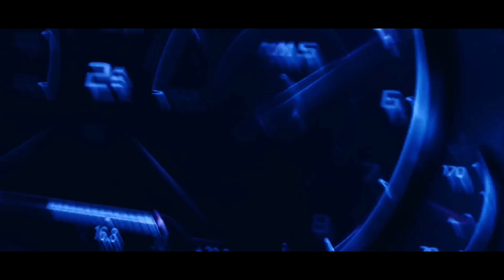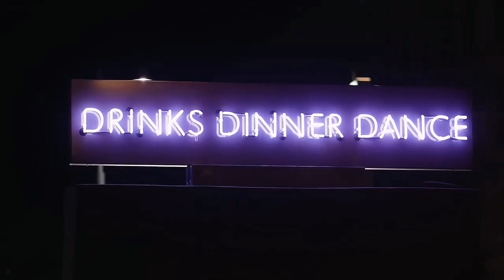Tiësto & BIA BOTH (with 21 Savage)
▬▬▬▬▬▬▬▬▬▬ஜ۩✪۩ஜ▬▬▬▬▬▬▬▬▬▬
I made a video so that someone could feel this musical atmosphere thank you for being with me from the beginning to now my family is only one Gang Music is power friendship respect for the music I do and what I share with you I pass it on so that you can feel the music that the whole world listens
▬▬▬▬▬▬▬▬▬▬ஜ۩✪۩ஜ▬▬▬▬▬▬▬▬▬▬
©️Follow @BialyBlackSun ©️